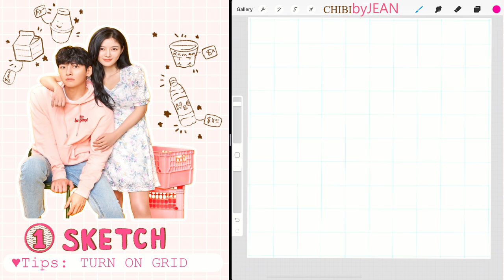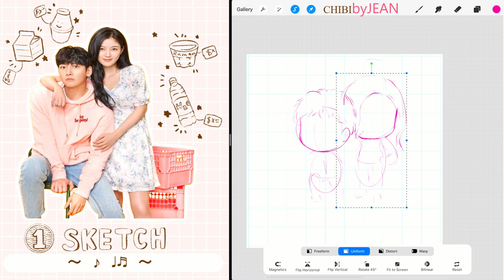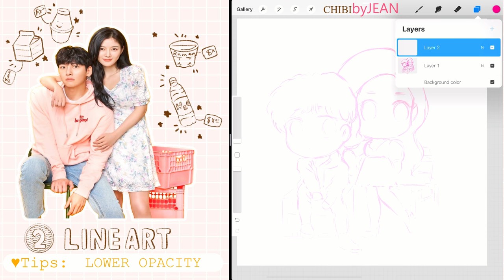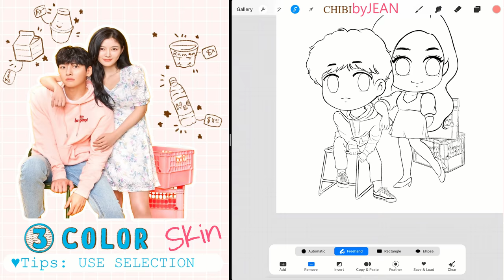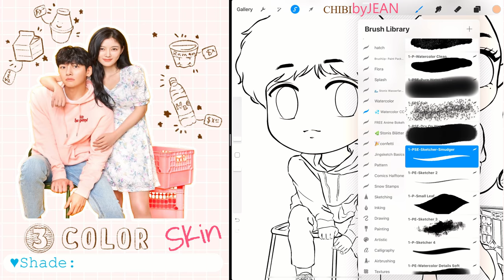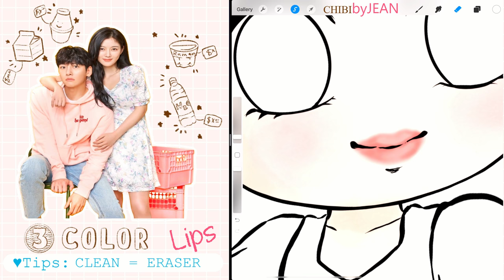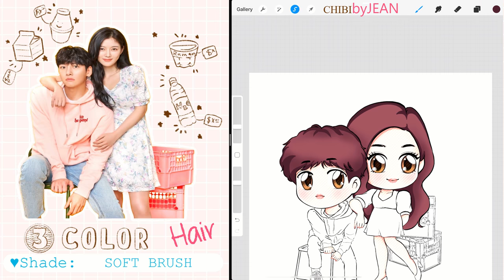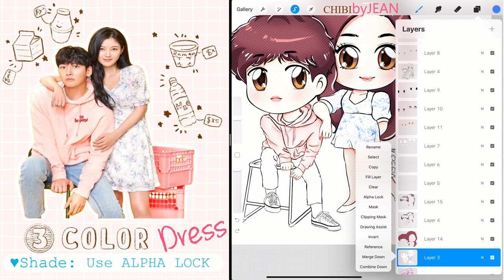PROCREATE TUTORIAL: Drawing from Reference - BACKSTREET ROOKIE Dae-hyun 💖 Saet-byul [CHIBI Style]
▶ Time lapse video was recorded using iPad's screen recording. This piece is a fanart drawing of the main characters Choi Dae-hyun and Jung Saet-byul from Korean Drama series "Backstreet Rookie." (Adapted from webtoon Convenience Store Saet-byul)

▶ Main Brushes Used:

PROCREATE'S BRUSH LIBRARY
  • INKING                  : Technical Pen (Brush Library - Inking)
  • BASE COLOR        : Hard Airbrush (Brush Library - Airbrushing)
  • SHADING              : Soft Brush    (Brush Library - Airbrushing)
                                      Technical Pen (Brush Library - Inking)

▶ Useful Tools: Drawing Guide (Grid), Transformation, Selection, Alpha Lock

Real Time: 7.5 hrs

✏️ Materials:
Ipad Pro 12.9"
Apple Pencil
Procreate App